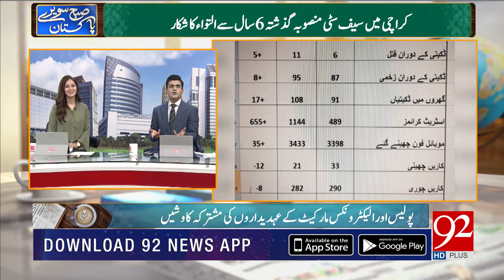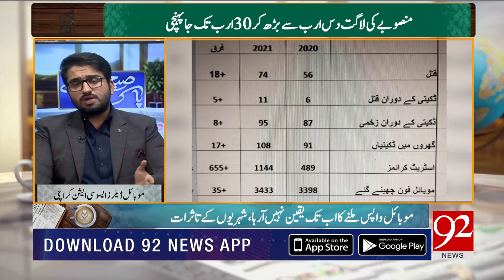Subh Savaray Pakistan | Karachi Safe City Project | Part 3 | 07 April 2021 | 92NewsHD